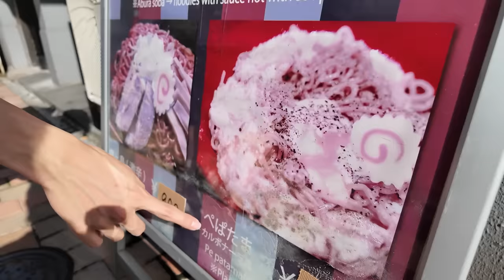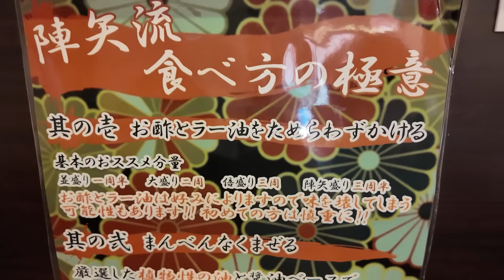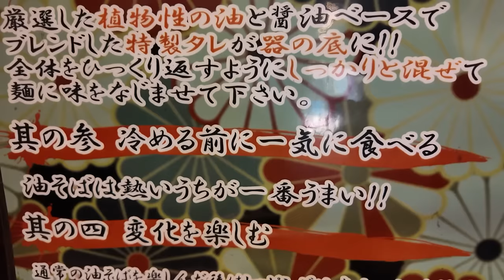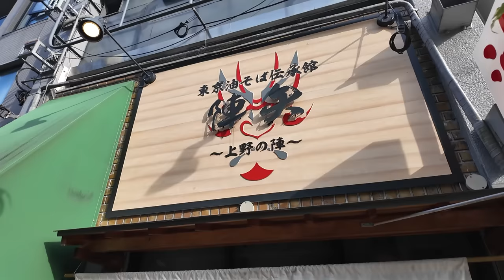"一番美味しいご飯のお店"に行き、人生初の"アレ"を食べました